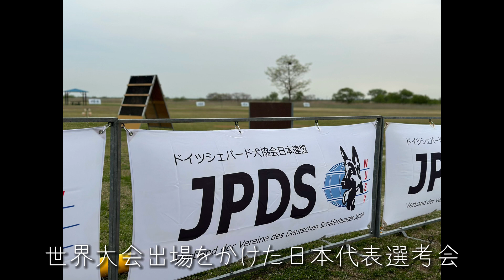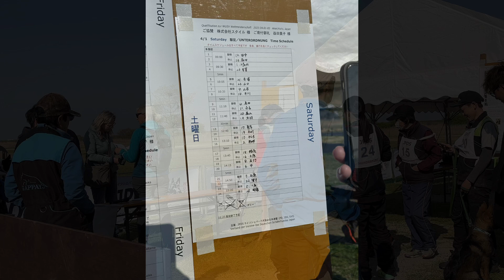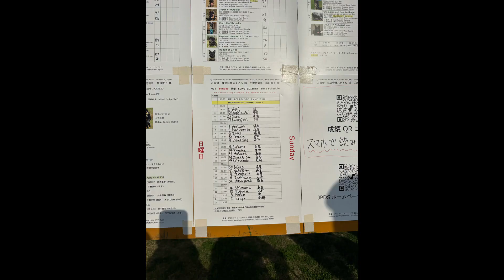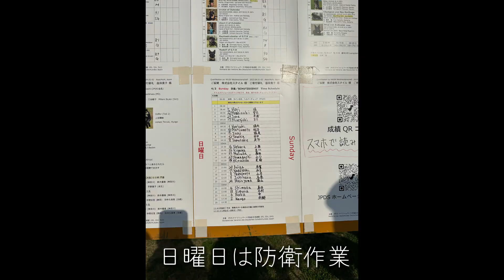【犬の競技会】2023WUSV世界選手権日本代表選考競技会in木曽三川公園/愛知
2023年秋ハンガリー🇭🇺で行われるWUSV世界選手権。その日本代表を決める競技会が木曽三川公園(愛知・岐阜・三重)で行われました。

［愛犬との何気ない日々を残しています］

［ドッグトレーニング クライナー・ハイネ］